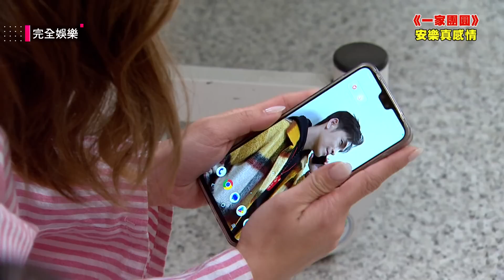【一家團圓】EP217 自在總算正視安樂的心意 玉婷挺小媽!雅淳逼問木林情史│Family Reunion